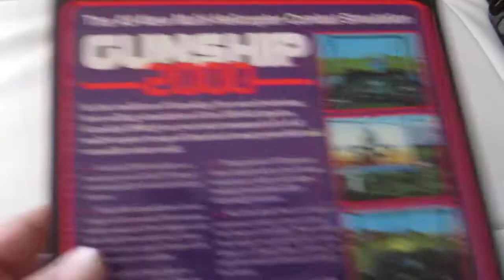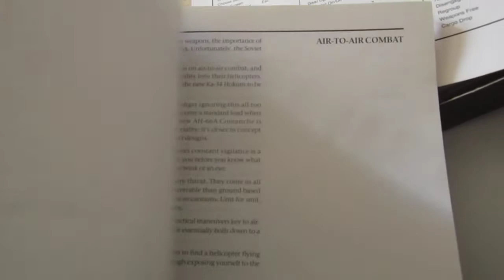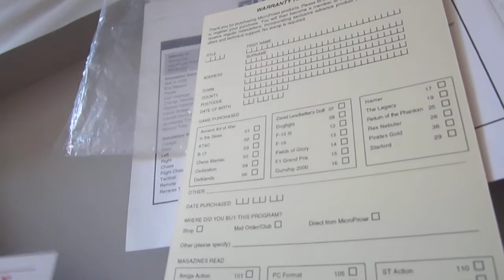Retro Unboxing GUNSHIP 2000 (AMIGA)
This was game! Bigbox, 200 pages manual... but these days are over.
Now you can be happy, if you find a disc in your DVD box hahaha :-D